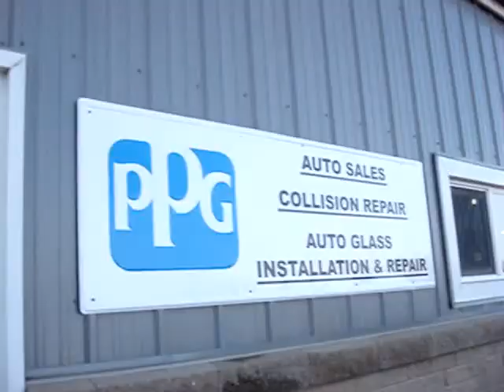Tylers dream team Fiero build site walkaround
I was lucky enough to be one of the few to help build this Fiero for Tyler. Here is my walkaround video of the entire shop site where the 86 Fiero GT was built during the build. See: tylerstoy.com